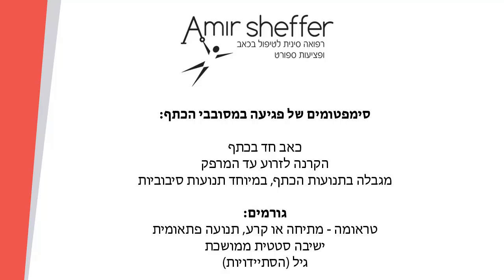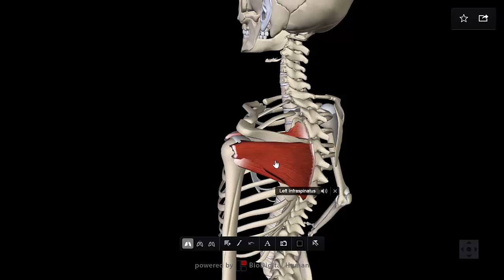כאבי כתפיים, כאב בכתף - חיזוק מסובבי הכתף שיקום כתף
תרגילים לחיזוק מסובבי הכתף - rotator cuff

התרגילים מתאימים לשיקום לאחר פציעות כתף שונות הפוגעות במסובבי הכתף.

מומלץ לחזק גם אם אין כרגע כאב בכתף, כדי למנוע פציעות עתידיות. מומלץ מאוד לספורטאים לבצע על בסיס קבוע.

בכל מקרה של כאב חד במהלך התרגיל אין לבצעו.

חשוב מאוד לבצע חימום לפני ביצוע התרגילים עצמם, ובסיום לבצע מתיחות שחרור.

עמיר שפר Dipl. CM, KTCP
מטפל מוסמך ברפואה סינית וקינזיוטייפינג
טיפול בפציעות ספורט ובעיות אורתופדיות

כתובת -מצדה 3 תל אביב
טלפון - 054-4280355